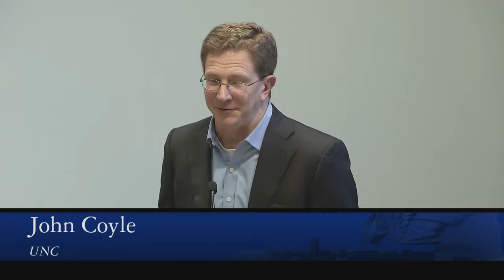DJCIL Symposium 2016 | Specific Issues 1, John Coyle & Chris Whytock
The Duke Journal of Comparative and International Law (DJCIL) hosted a symposium on the topic of “Internationalizing the Conflict of Laws Restatement” November 4–5, 2016 at Duke University School of Law.

Panel 3—Specific Issues I: John Coyle (UNC) and Chris Whytock (Associate Reporter; UC Irvine), Chairs

Jurisdiction: Linda Silberman (NYU)

Party Autonomy: Richard Fentiman (Cambridge)

Torts and Contracts: Patrick Borchers (Creighton)